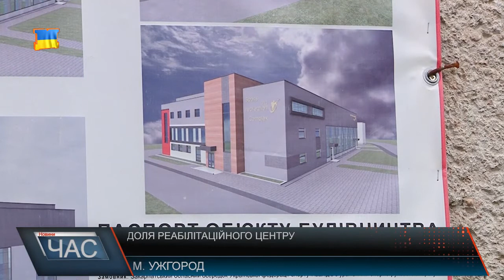Доля реабілітаційного центру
Вперше цього року на будівельному майданчику майбутнього спортивно-реабілітаційного центру для інвалідів та учасників АТО кипить робота. Будівельники підрядної фірми, яка займається будівництвом об’єкту встановлюють стінові панелі. Розпочати будівництво вдалося завдяки виділенню одного млн. грн. з Державного фонду регіонального розвитку. Представники підрядної фірми яка займається будівництвом кажуть, для того аби повністю завершити монтаж стін об’єкта виділених коштів замало. Потрібно щонайменше три млн. грн. Тільки в такому разі будівля матиме зовнішні стіни а також відповідну консервацію на зиму, яка дасть змогу не пошкодити вже встановлені стінові панелі від морозу та дощу. Наразі ж виділених коштів достатньо тільки для двох зовнішніх стін.
Однак сподіватись на додаткові кошти, принаймні ще цього року, ідейний натхненник майбутнього спортивного комплексу, керівник обласного осередку федерації спорту інвалідів, не хоче. Каже, впродовж останніх років, куди б не звертався, завжди отримує тільки обіцянки. Важка ситуація із грантовими проектами, де організатори будівництва поки що не можуть знайти собі за кордоном партнерів по співфінансуванню, як цього потребує законодавство ЄС. Тож наразі будівництво перейшло в активну фазу, однак ненадовго. Будівельники кажуть, роботи закінчаться впродовж двох тижнів. Надалі ж, відновити їх зможуть як тільки поступить черговий транш необхідного фінансування.